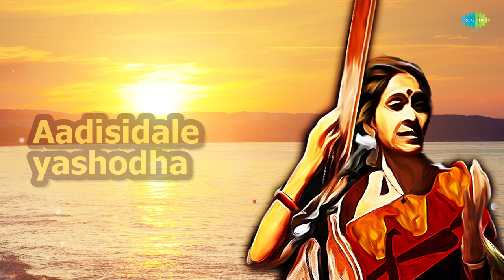Jagadhodharana with Lyrics by Bombay Jayashree | Purandaradas Keerthanas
Presenting the Purandaradas Keerthana - Jagadodharana sung by Bombay Jayashree only on Saregama Carnatic.